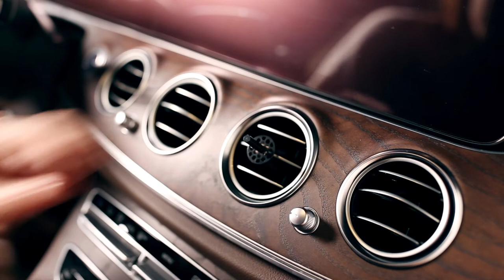Planet Car Vent Clip Air Fresher, w/ Solid Scent Perfume, Handmade of Walnut Wood, StringLife Design